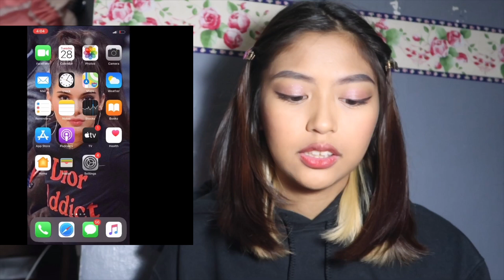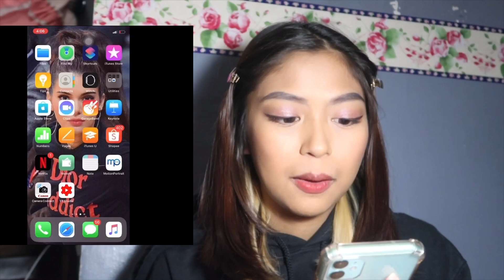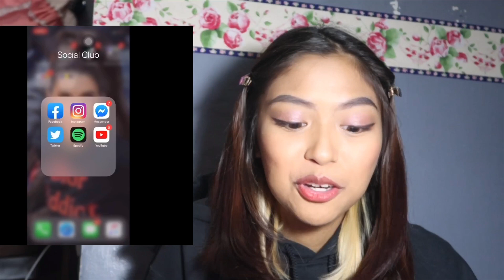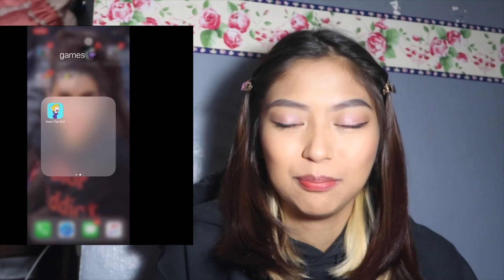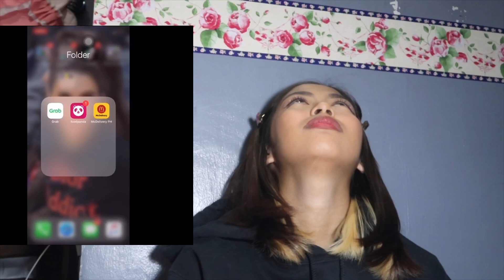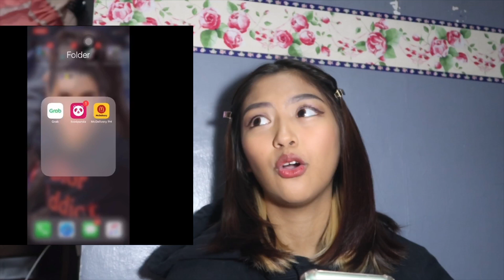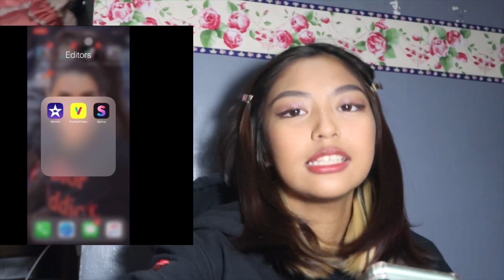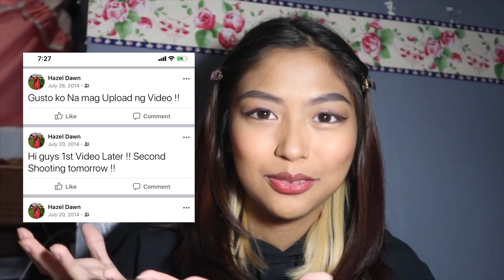What's on my phone (Hazel Dawn)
Camera: Power shot G7X Mark ii
Editor: Using an iphone the apps I use are iMovie and Pocketvideo

Don’t forget to smile because that smile is my favorite 💓

Accounts:

Email- heyseeldarling@gmail